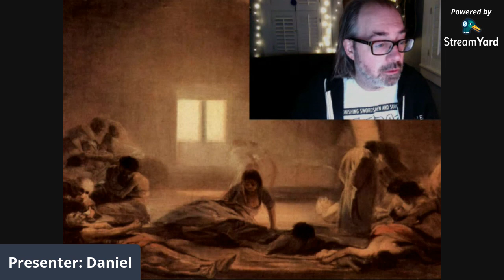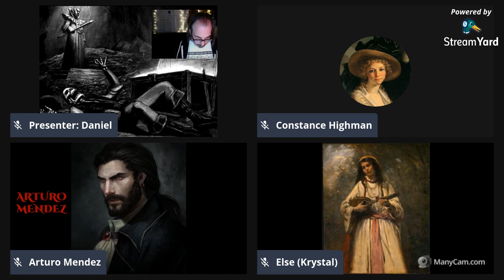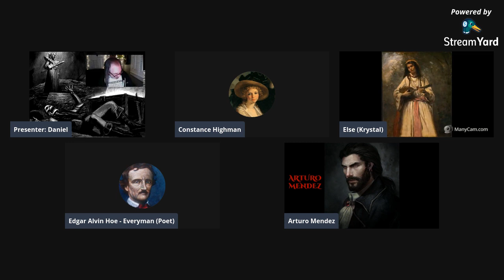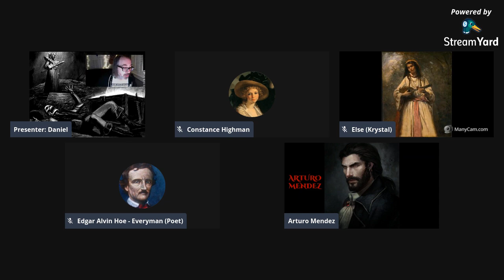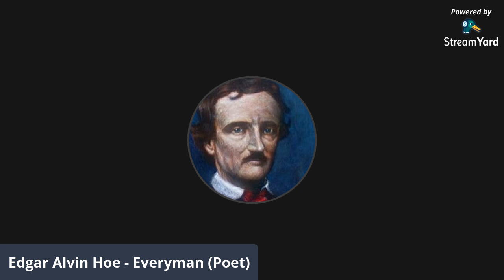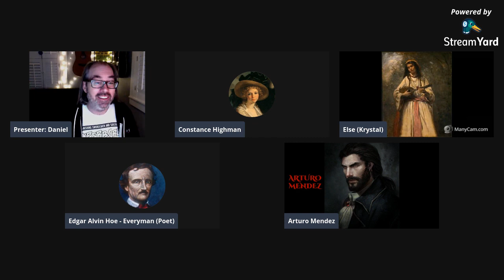Mad Am I? (Ghastly Affair)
Mad am I
Written by Seann McAnally

1789, A perfect year.. until today.

You sit upon the deck of the Paddle Steamer Argo and drink fine cocktails until the cold October winds move the conversation inside to a resplendently furnished lounge.

The hour you finally retired to your room you can’t remember, but the darkness and sounds of pounding rain the crushing metal hang heavy in your thoughts and you drift, in a small lifeboat with several of your fellow passengers, lost on the dark seas

For hours you sit in silence, drenched to the one and shivering

As the sun begins to break you see the form of an island and a large building in silhouette with lights flicking dimly in the windows

Themes: Horror, Physical Violence, Insanity, Filth, Survival